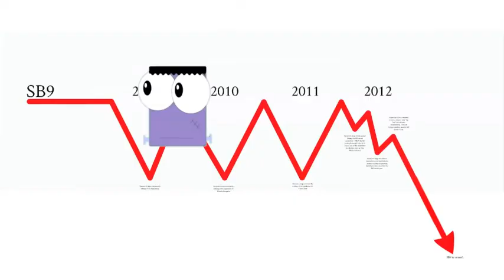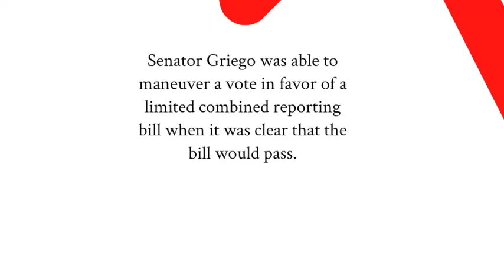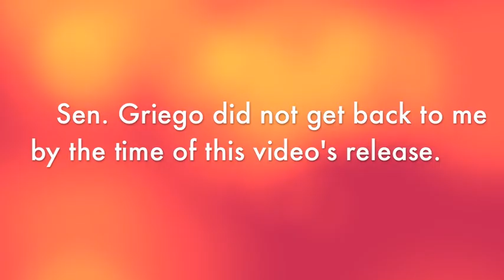A Bo9nus Friday Video!! Senator Griego and SB9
Let's just give Senator Phil Griego a call, shall we?